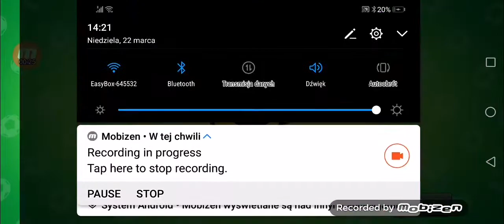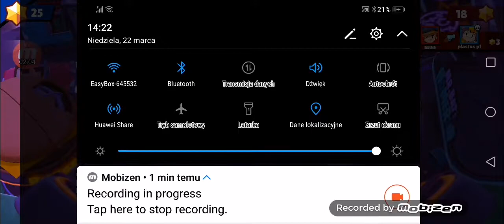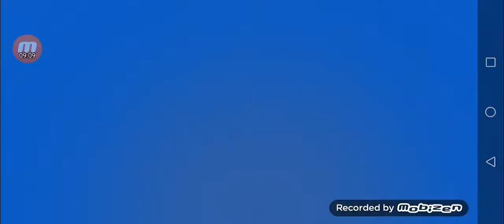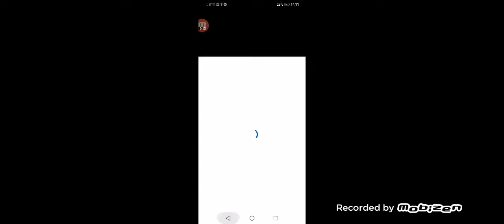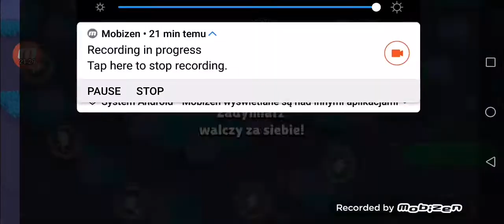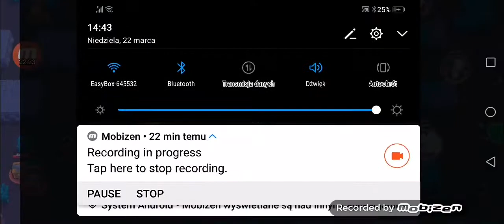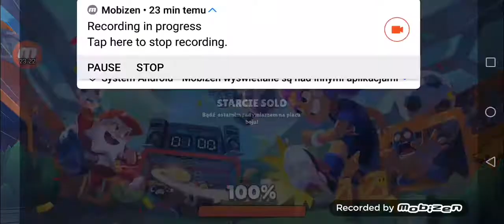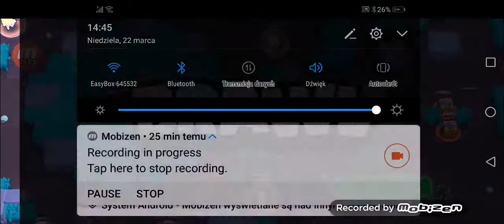Bea i 104 pucharki w 26 minut!!!!!(brawl stars #11)